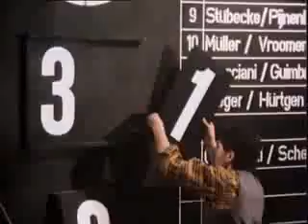Goldene Zeiten Bittere Zeiten E06